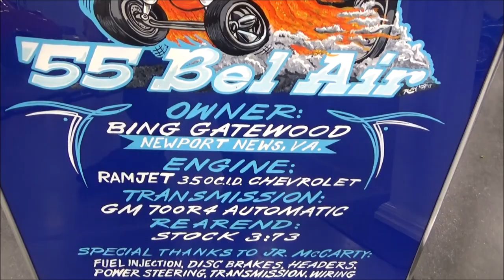1955 Chevy Bel Air Custom Post Car Dreamgoatinc Classic and Muscle Car Video